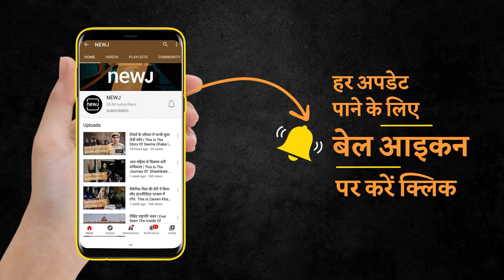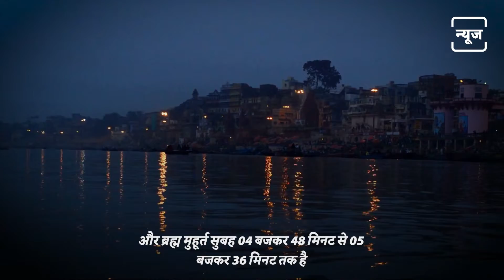Ashtami And Navami Of Shardiya Navratri 2021 | शारदीय नवरात्रि की अष्टमी और नवमी 2021 | NEWJ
According to the Panchang, there is a law of fasting and worship of Shardiya Navratri in the Shukla Paksha of Ashwin month. On the nine days of Navratri, nine different forms of Maa Durga are worshipped. Ashtami and Navami Tithi have special significance in the worship of Navratri. Mahagauri and Siddhidatri Maa are worshipped on this day.

पंचांग के अनुसार अश्विन महीने के शुक्ल पक्ष में शारदीय नवरात्रि के व्रत और पूजन का विधान है। मान्यता है कि शुक्ल पक्ष की प्रतिपदा तिथि से नवमी तिथि तक नवरात्रि का आयोजन होता है। नवरात्रि के नौ दिन मां दुर्गा के अलग-अलग नौ रूपों का पूजन किया जाता है। नवरात्रि के पूजन में अष्टमी और नवमी तिथि का विशेष महत्व है। इस दिन महागौरी और सिद्धिदात्री मां का पूजन किया जाता है।

𝐖𝐞𝐛: 𝐡𝐭𝐭𝐩𝐬://𝐰𝐰𝐰.𝐭𝐡𝐞𝐧𝐞𝐰𝐣.𝐜𝐨𝐦